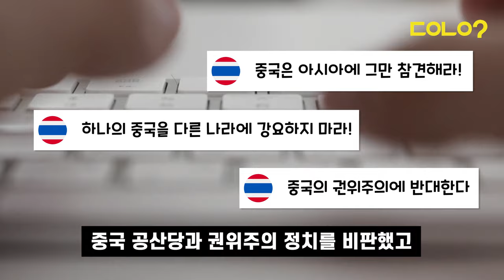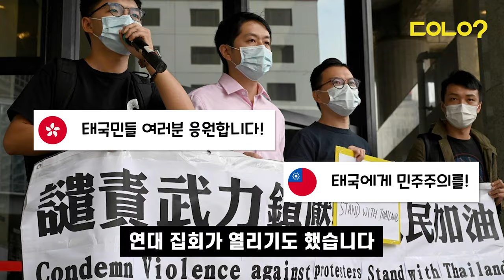[두유노우] 중국 싫어 독재 싫어, '밀크티 동맹'이란?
달콤 쌉쌀 맛있는😋 밀크티 🧋

이 밀크티🧋를 중심으로
뜻밖의 동맹을 형성한
세 나라가 있는데요 😮

혹시 홍콩🇭🇰 대만🇹🇼 태국🇹🇭의
'밀크티 동맹' 들어보셨나요?

이들은 어쩌다 밀크티🧋를 사이에 두고
한 데 뭉치게 됐을까요

이들의 밀크티 사랑💕이 그만큼
엄청나다는 뜻일까요? 🤔